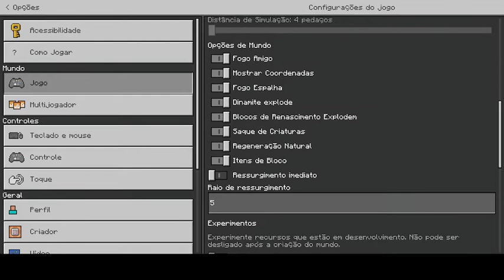FIZ UMA CASA MODERNA NO MINECRAFT COM GARAGEM PISCINA E HORTA!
Hoje fiz construção bem bacana de uma casa moderna!